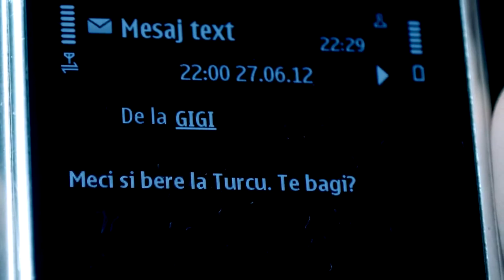Taxi - Eşti iubibilă Official Video HD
Cel mai frumos compliment cântat de Taxi într-un videoclip dedicat cuplurilor de îndrăgostiți.

A fost o adevărată plăcere să fac parte din filmarea acestui clip superb.